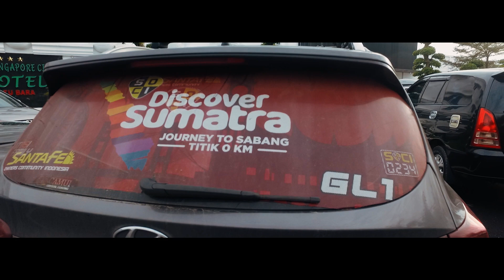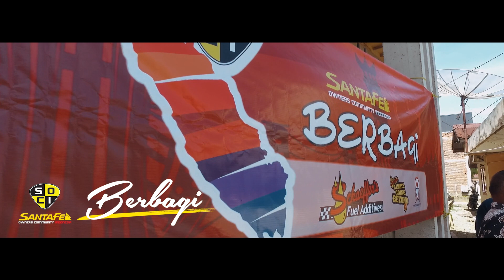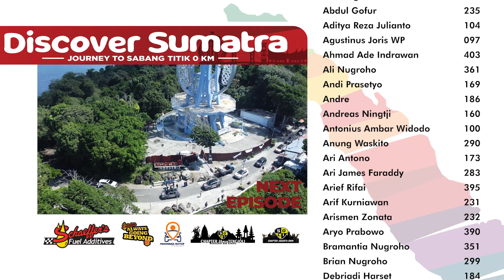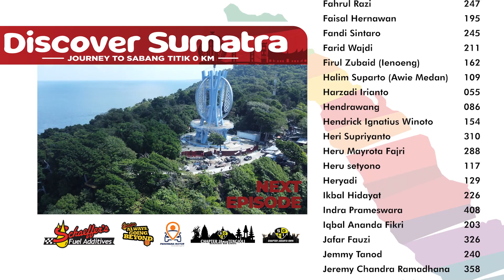Menginap di Hotel tengah Kebun Sawit. Santa Fe Touring Sumatra Menuju 0 KM Sabang. Part 2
Part 2 Discover Sumatra, perjalanan dari Pekanbaru hingga Banda Aceh. Selain Touring kita juga berbagi kebahagian dengan warga di Sigli, Aceh.

Touring terjauh yang dilakukan oleh SOCI (Santa Fe Owners Community Indonesia). Menempuh 6.000 KM, selama 16 hari diikuti 17 Santa Fe. Peserta terjauh berasal dari Malang Jawa Timur. Memulai perjalanan dari lintas timur Sumatra pulang melalu lintas barat kemudian lintas tengah Sumatra.

Perjalanan ini tidak akan bisa terlaksana atas support dari @ptpapasari Schaeffer's dan @hikmat5077 Panorama Motor serta tentunya members SOCI yang sudah support dari dana, tenaga dan waktu.

Video and Editing: Angger Tsu. IG: madebyanggertsu

Bonifal Purnama  007
Muhamad Lavi Yunus 092
Indra Yusuf Irawan 369
Santy Widiastuti  282
Zulkifli Kiki   249
Aliman    274
Andri Mahardika  320
Agustinus Tiono   079
Ivan Bekasi   291
Franky Gunawan  353
Mario W.   125
Hardiyaman Gandamiharja 098
Muhammad Adhi Perdana         025
Yogi Himawan           251
Ahmad Faisal Daulay (Icay) 386
Sugeng Hermansyah  372
Aries Pratama Darojat  336
Johanda Saragih          309
M. Mochtar Effendy  082
Abdillah El Zakir   043
Gunawan Laksono  110
Hendhy Setyo Pambudi 296
Rizki Effendi           367
Endro Bawono   366
Tri Rianto Basuki          201
Reza R.            099
Rendra Husni Aditama 354
Awie Malang           344
Hendrik Kusuma          144
Prastowo           312
Ayu Komala Dewi          275
Indratno Haryanto Putro 295
Hendra Hartono  170
Rifqi Riadhi    206
Ganis Ilma Rosyandi  287
M. Rifqi Kusuma   289
Aan Yoga Pratama 409
Abdul Gofur   235
Aditya Reza Julianto 104
Agustinus Joris WP 097
Ahmad Ade Indrawan 403
Ali Nugroho   361
Andi Prasetyo  169
Andre    186
Andreas Ningtji  160
Antonius Ambar Widodo 100
Anung Waskito   290
Ari Antono           173
Ari James Faraddy  283
Arief Rifai           395
Arif Kurniawan   231
Arismen Zonata   232
Aryo Prabowo   390
Bramantia Nugroho  351
Brian Nugroho   299
Debriadi Harset   184
Dendi Karmena   253
Deni Wijaya Lunggana  009
Dodo Zaenal Abidin  014
Donny Sanjaya   004
Dwi Hartono       119
Edi  008
Erwin Bayu Aji   091
Erwin Pranata Damanik 308
Fahrul Razi           247
Faisal Hernawan          195
Fandi Sintaro   245
Farid Wajdi           211
Firul Zubaid (Ienoeng)  162
Halim Suparto (Awie Medan) 109
Harzadi Irianto   055
Hendrawang           086
Hendrick Ignatius Winoto 154
Heri Supriyanto   310
Heru Mayrota Fajri  288
Heru setyono   117
Heryadi            129
Ikbal Hidayat           226
Indra Prameswara  408
Iqbal Ananda Fikri  203
Jafar Fauzi           326
Jemmy Tanod   240
Jeremy Chandra Ramadhana 358
Jimmy Agung Nurbekti  313
Leonard Sabas           357
Moch soleh                   406
Muh. Raimy Azizy          399
Muhamad Iqbal Tias Pratomo 303
Muhammad Fidian Haryandi 316
Muharwin                   411
Reza Aditiya Kurniawan  345
Rezza Tarigan           286
Ridwan Rusjayanto          176
Rieko Stevanus           392
Rifqi Hanif Muhammad  255
Rizki Gusman           011
Robert Adri Dumais          379
Ryan Susanto           047
Sastra Anugraha                  135
Sita Sabara                   394
Stevanus Romy           250
Sugeng Saputra           384
Suyanto                           030
Teddy Yustim           346
Teguh Aribowo           338
Teguh Yudo Wicaksono  352
Teopilus Mulia Purba          331
Tri Yoga Suprapto          412
Triza Aditya Permana          397
Ukar Sarih                   112
Vikry Ahmadi           294
Wandi                    071
Wirawan Anggorotomo (Tomie)205
Yostinus Mujianto          090
Zainal Muttaqin (Zein)  031
Zulkifli Hanafiah           001
Zulpata Zainal           356

Participants
Aditya    363
Adrian Rozaq  183
Andre Bongso  178
Anton Priyanto  108
Didik Rolumo  021
Donny Rahardian  278
Edi Solihin   362
Faisal Amri   348
Fauzan AMC   153
M. Agung Susatya 398
Ridwan Arifin  219
Seno Aji P.          185
Sigit Pramono  257
Syahrul Heriyanto 218
Toto Kiryoto   005
Tutus Irmawan D.  228
Widodo Sam T.      234